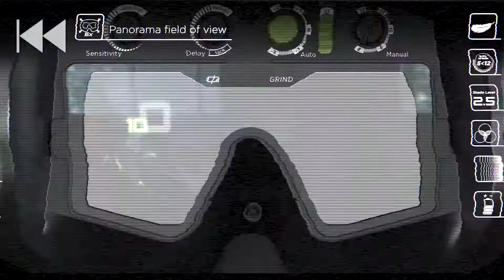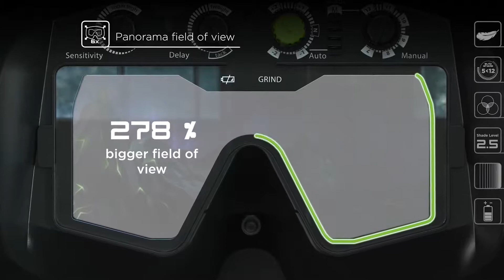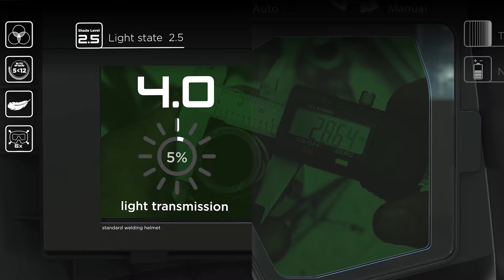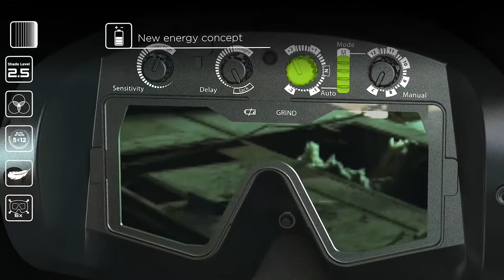optrel panoramaxx Maxximize your horizon!